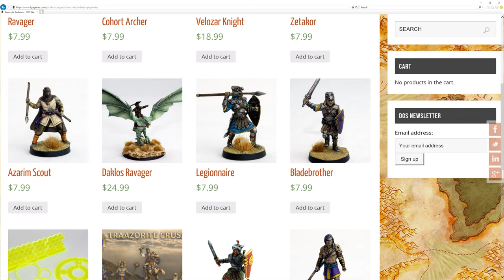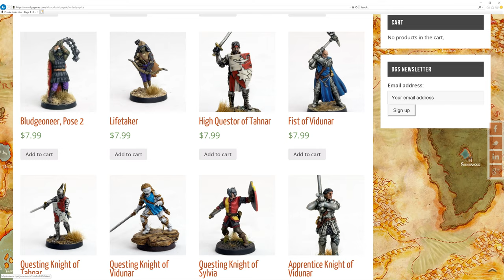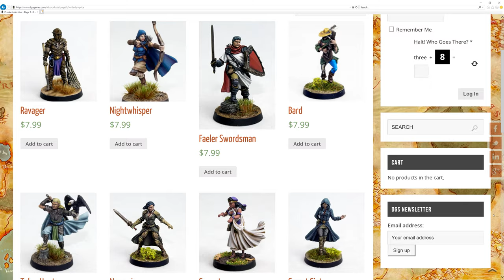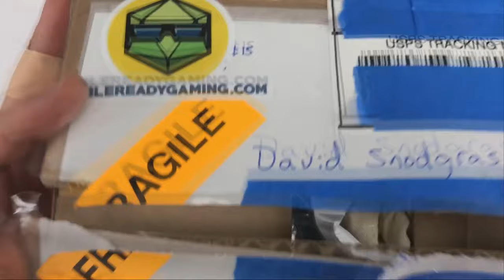Freeblades Mini Painting CHALLENGE! Collab with Dave Snodgrass of Table Ready Gaming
I got a mystery mini in the mail and now it's time to paint it! Another great collaboration, this time with Dave Snodgrass of Table Ready Gaming.
He sent me an awesome mini plus some extra goodies, and I had a blast painting it up!

More Goobertown!

Products I Frequently Use!

Paint Vallejo Model Color
Paint Vallejo Game Color
Paint Game Color Extra Opaque
Washes from Army Painter

Paint Rack (wall mounted)
Chair (super comfy)

Airbrush Kit (compressor with tank)
Airbrush Primer (stynylrez)
Inks FW (intense colors that airbrush well!)
White Ink (smooth zenithal highlights)

3d printer (Creality)
3d printer (Elegoo)
3d printer BIG (Anycubic)
Resin (Anycubic Eco)
Camera arm

Microphone (youtube)
Microphone (podcast)
Stereo Mixer

Glue (plastic cement)
Glue (superglue)

Brent of Goobertown Hobbies is a participant in the Amazon Services LLC Associates Program, an affiliate advertising program designed to provide a means for sites to earn advertising fees by advertising and linking to amazon.com